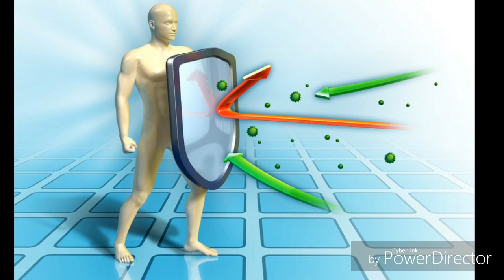Are Humans Still Evolving?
These are the next human evolutions. We aren't done evolving.

Voice over : Sasha Michael